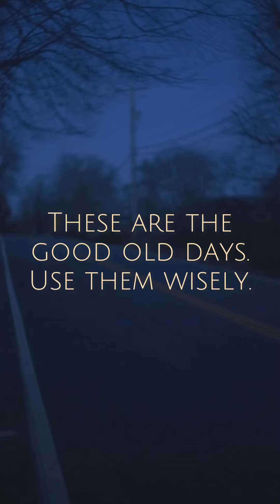These are the good old days…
“Son” he would say, “These are the good old days.”  He was right.

My father was a man of practical wisdom.  He was intuitively aware of so much.  He had these phrases that seemed obvious in the moment, but three years after he’s gone I still hear him saying these things in my head, and they’re more true as the years pass.

“Son, these are the good old days. You know that right?” “Yeah dad, I know” But I didn’t really know.  Now I do. Now I try to remember how he would choose to go on little adventures even if they didn’t make money, or follow some goal.  He’d take us out of school on a Wednesday morning on a “Fieldtrip”to get some worms at the general store and head to the lake near by. Or he’d roll out the old dirt bike and say “who wants to go riding to the shed for some camping?” That’s what we used to call the little cabin he’d built one summer in the woods. I try to remind myself that it all goes by so fast, and if I don’t take the chance while I can, it won’t come again.

These are the good old days, and we only have a few of them. Maybe life isn’t supposed to all be about paying the bills and getting ahead. Maybe there should be a little space for taking a ride and seeing what lies beyond the horizon.